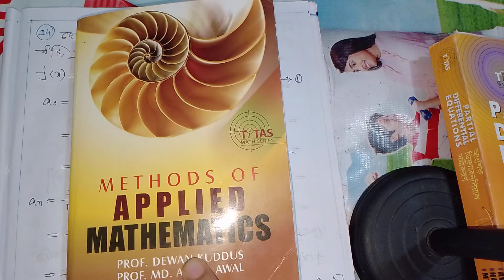Honours 4th year||Applied mathematics||Chapter 01||Fourier series.